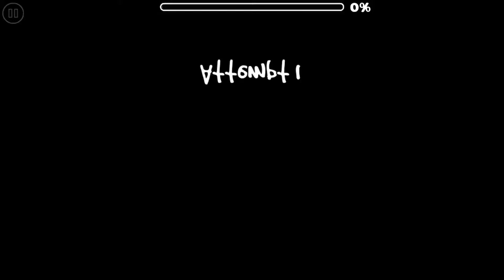Buy new icon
ÒwÓ